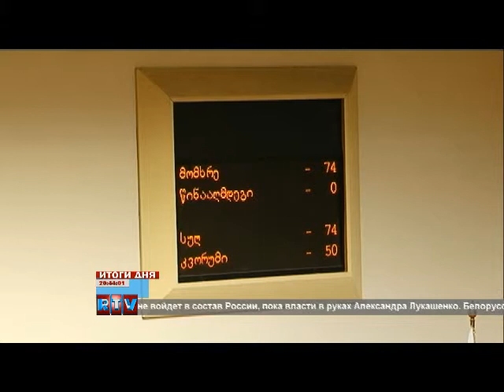Программа "Итоги Дня" - ТВ "Region TV" от 17.06.2011 г.